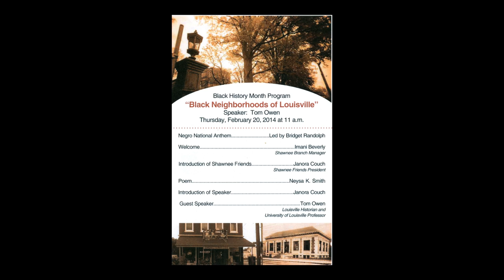"Black Neighborhoods of Louisville" Speaker: Tom Owen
Black History Month Program " Black Neighborhoods of Louisville" Guest Speaker: Tom Owen, Louisville Historian and University of Louisville Professor.  Filmed by Patrick J. French/502FILMZ on 2/20/14 at the Free Public Library
"West Louisville" "West end Louisville"